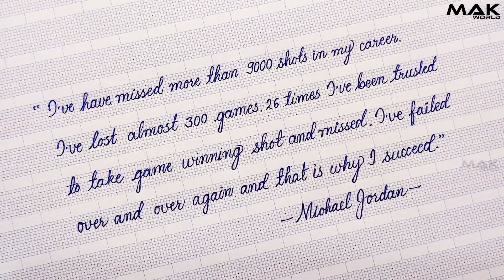cursive writing with normal pen | Beautiful cursive handwriting style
Cursive writing with normal pen. You can write beautiful cursive handwriting style with normal pen. Cursive writing is very important handwriting style. With practice you can write beautiful and neat cursive handwriting style. You can do cursive handwriting practice and can make your cursive writing neat and clean. English handwriting in cursive writing is very important and with practice you can improve your cursive handwriting.
Basic Cursive Handwriting improvement Worksheets
1. Etsy
2. Instamojo (for India only)